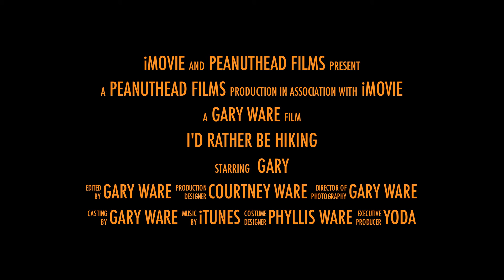I'd Rather Be Hiking Trailer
Here's a sneak peak of next week's I'd Rather Be Hiking Video